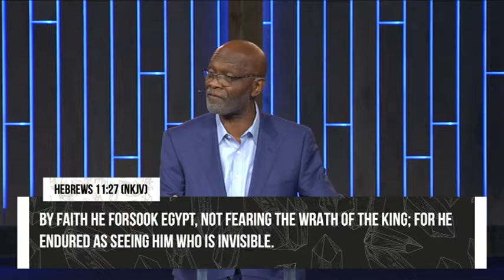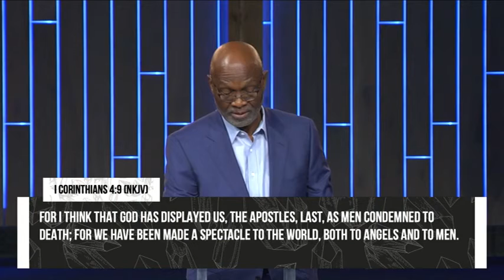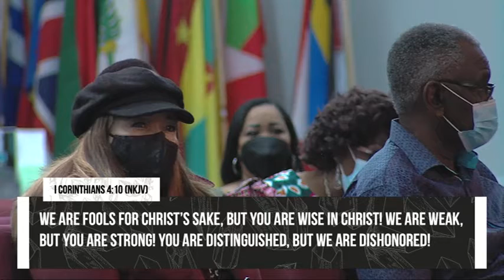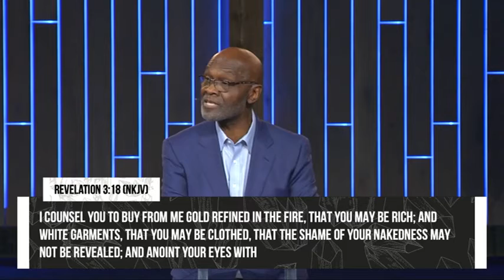Hope Beyond The Temporal, Part 3 | Pastor Donald G. Leavell | The Fellowship